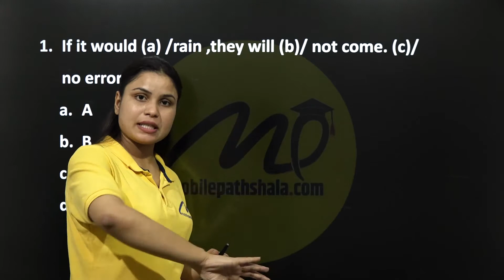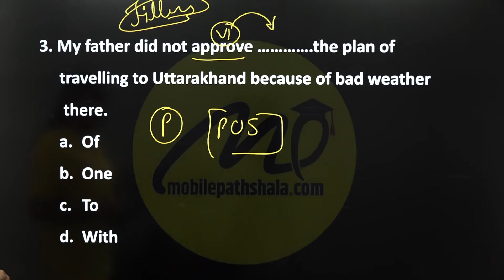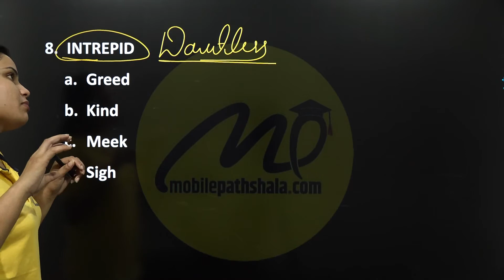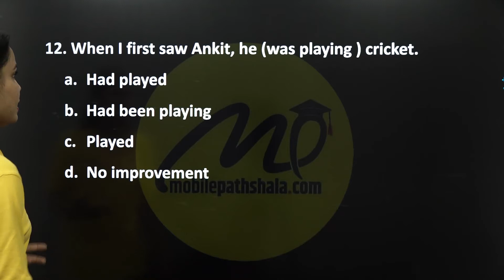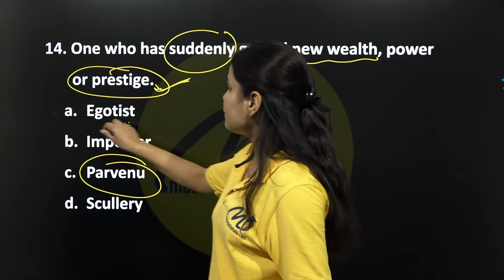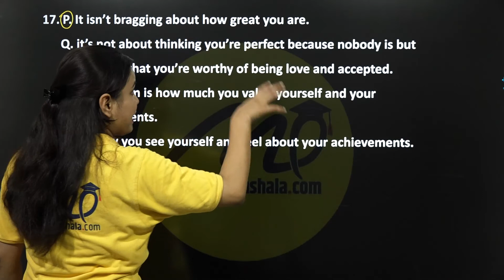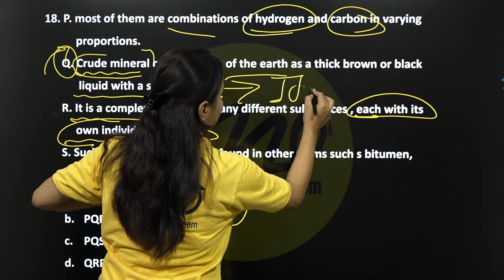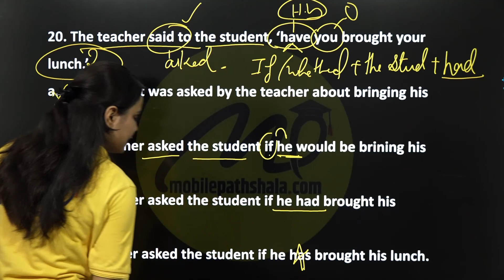SSC CGL | ENGLISH CLASS -23 | LEARN WITH MOBILE PATHSHAL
In this video we have discussed the important topics and syllabus of English which is beneficial for all the SSC CGL Exam aspirants.

The Full course for the SSC CGL exam will be available on our